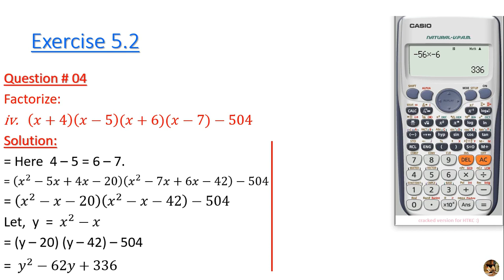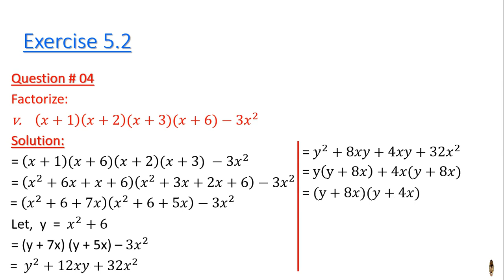Math 9 Chapter 05 Exercise 5.2 Question # 04 (iii - v) | Come To Educate Yourself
Topic: Exercise 5.2 Question # 04 (iii  - v)
Math-9
Chapter 05
Factorization
Exercise 5.1
Question # 05